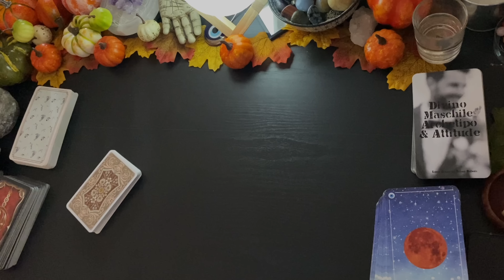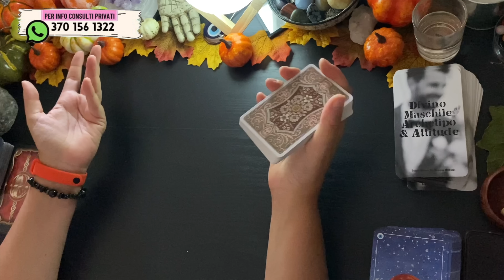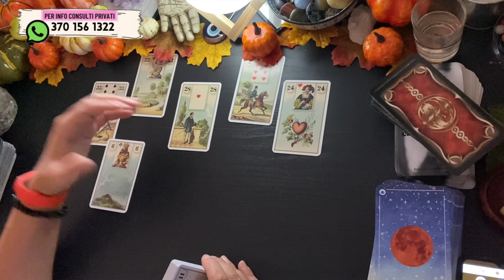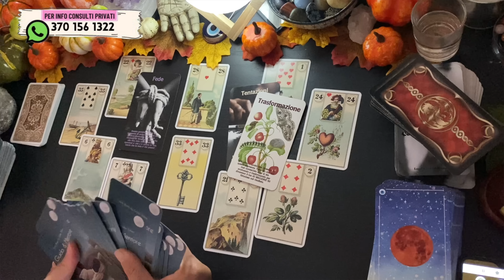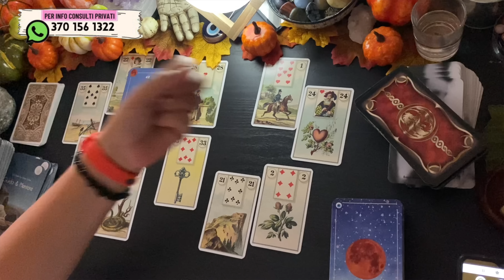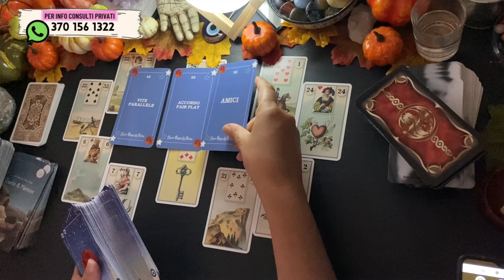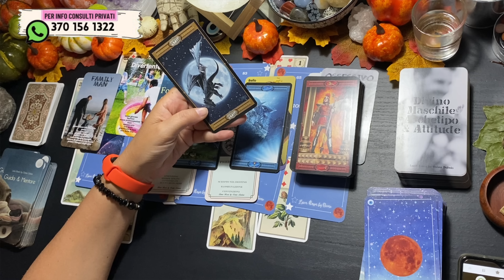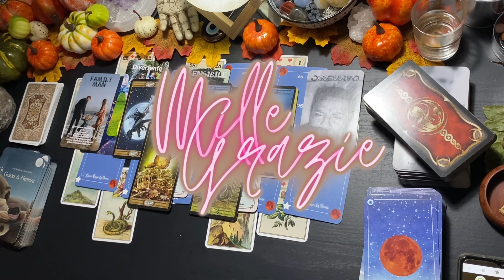questa è una bella gatta da pelare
⚪️  LEGGI QUI ⚪️

timestamps • contatti • avvisi
00:00:00 intro

handle: @lunarossaocean

Toro = Scorpione
Gemelli = Sagittario
Cancro = Capricorno
Leone = Acquario
Vergine = Pesci
Bilancia = Ariete
Scorpione = Toro
Sagittario = Gemelli
Capricorno = Cancro
Acquario = Leone
Pesci = Vergine